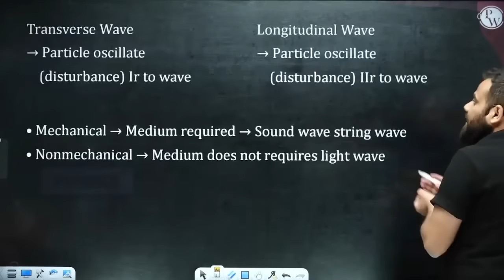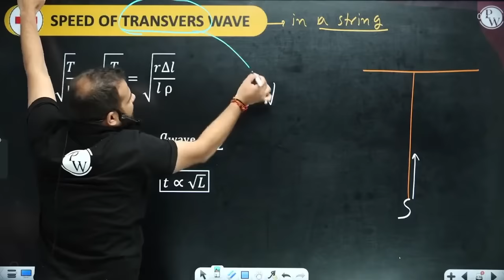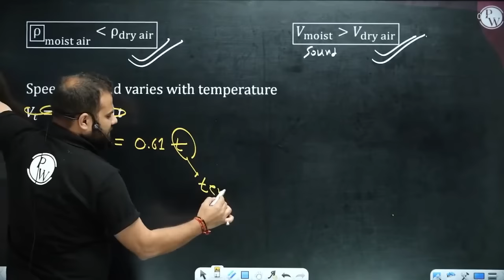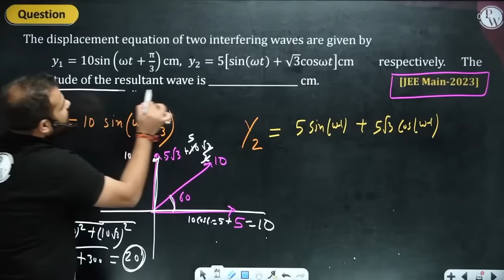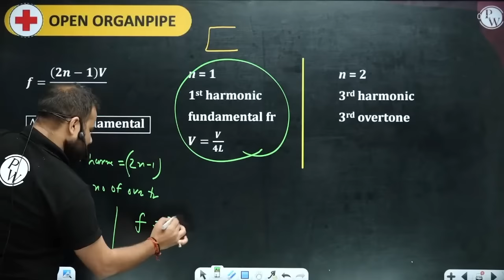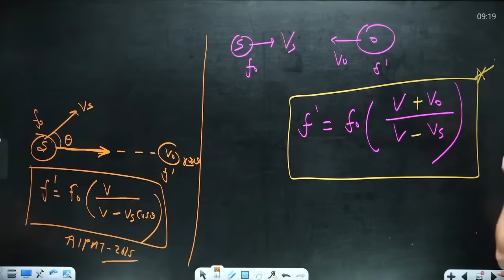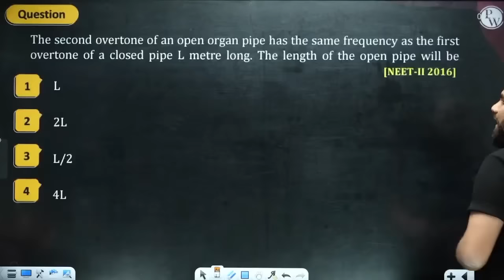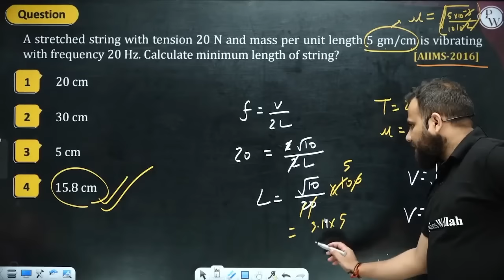Complete WAVE in 85 Minutes | Class 11th NEET